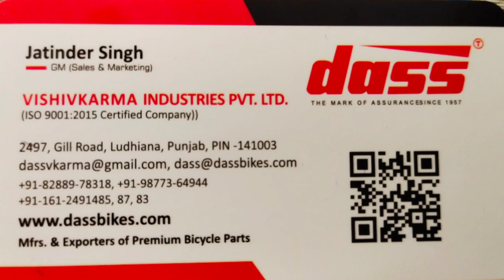Cycle parts का wholesale बिजनस करना है तो इस कंपनी के बारे में जरूर जानें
Company name - vishivkarma industries pvt ltd
Brand name - Dass
Contact Person - Jatinder Singh
Address - 2497 gill road Ludhiana Punjab